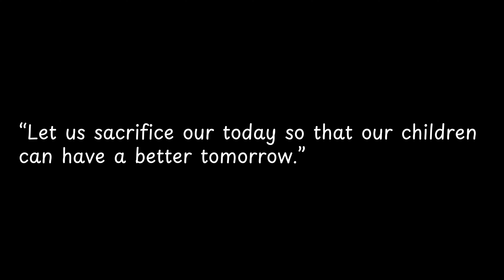Let us sacrifice our today